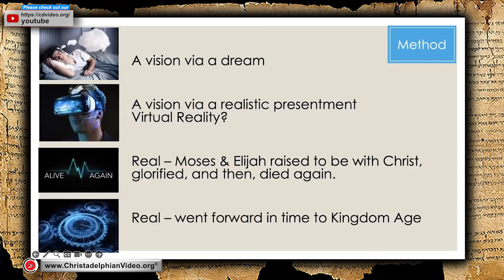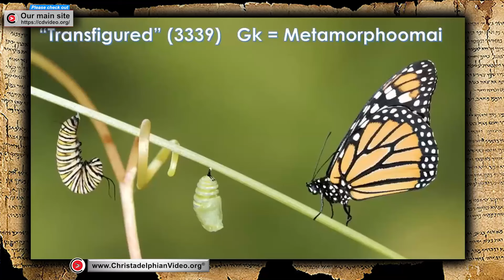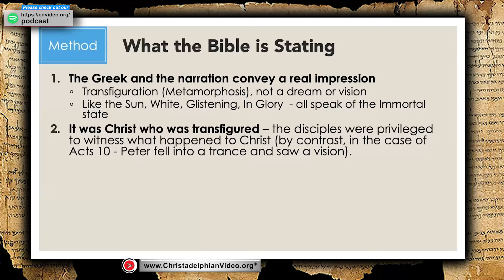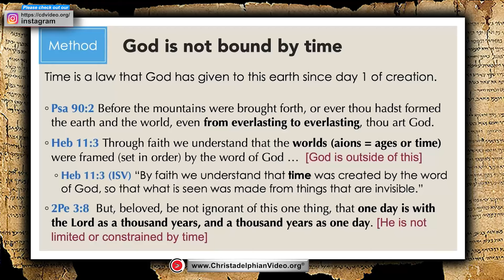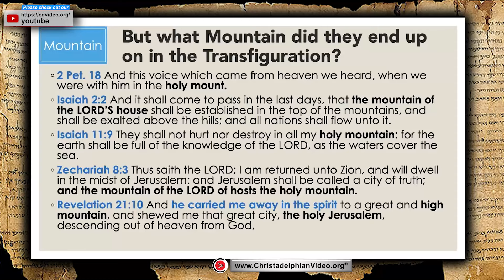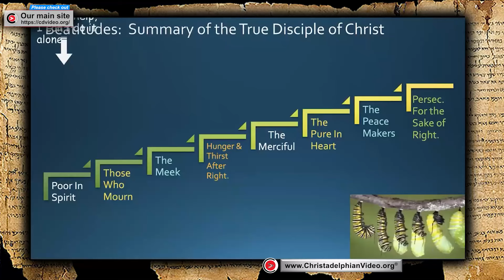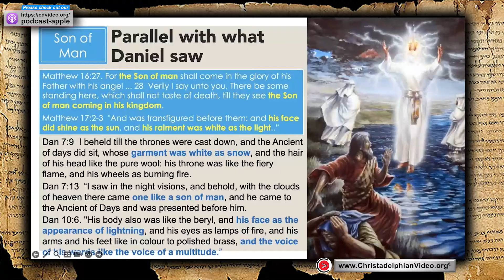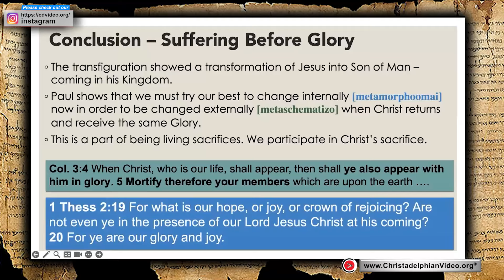''The Transfiguration" #2 'The Son of Man'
The video script discusses the different interpretations of the Transfiguration and concludes that it was a real event where Jesus was transfigured before the disciples. It explores the concept of time and space in relation to God’s existence and suggests that the disciples may have been taken forward in time to the future kingdom age. The script also emphasizes the importance of internal change and suffering before experiencing glory, and highlights the significance of the title “son of man” in relation to Jesus and the multitudinous Christ.

Highlights
🌟 The Transfiguration was a real event where Jesus was transfigured before the disciples.
🌟 The disciples may have been taken forward in time to the future kingdom age.
🌟 Internal change and suffering before glory are emphasized.
🌟 The title “son of man” holds significance in relation to Jesus and the multitudinous Christ.
Key Insights
🔍 The Greek word for the Transfiguration implies an internal change, highlighting the importance of Christ’s character and victory over sin as the basis for his external transformation.
🔍 The disciples’ experience of witnessing the Transfiguration while fully awake suggests that it was a real event rather than a vision or dream.
🔍 God is not bound by time or space, as He created time for the Earth and is therefore free to operate outside of it.
🔍 The concept of the son of man encompasses both Jesus as an individual and the multitudinous Christ, representing the saints who will be included in the son of man in the future.

00:00 - Introduction to the topic of the Transfiguration and the various possibilities proposed.
00:30 - Explanation of the first two options, which suggest that the Transfiguration was a vision or dream.
01:00 - Explanation of the second two options, which suggest that the Transfiguration was a real event.
01:30 - Recap of the previous week's discussion on the background and methodology of the Transfiguration.
02:00 - Mention of the joy and immortality associated with the Transfiguration.
02:30 - Reference to Peter's account of the Transfiguration in 2 Peter, emphasizing the reality of the event.
03:00 - Discussion of the timing and significance of the Transfiguration.
03:30 - Explanation of the word "vision" in Greek and its different meanings.
04:00 - Comparison of the Transfiguration to other instances of visions in the Bible.
04:30 - Emphasis on the disciples being fully awake and witnessing the Transfiguration in reality.
05:00 - Summary of the different possibilities and the importance of the Transfiguration being a real event.
05:30 - Mention of the possible mountain locations for the Transfiguration.
06:00 - Explanation of the Transfiguration as a transition in both time and space.
06:30 - Reference to hymns that speak of God being outside of time and space.
07:00 - Explanation of the internal and external changes associated with the Transfiguration.
07:30 - Comparison of the Transfiguration to the internal and external changes required for believers.
08:00 - Mention of the son of man and its significance in relation to the Transfiguration.
08:30 - Explanation of the son of man as a title for Jesus and its connection to his death and resurrection.
09:00 - Mention of the disciples' fear and Jesus' reassurance after the Transfiguration.
09:30 - Connection of the Transfiguration to other biblical visions of the son of man.
10:00 - Explanation of the son of man as a multitudinous form including Christ and the saints.
10:30 - Reference to the disciples seeing only Jesus after the Transfiguration.
11:00 - Explanation of the hope of being included in the son of man as believers.
11:30 - Emphasis on the importance of listening to Jesus' voice and following his teachings.
12:00 - Conclusion on the theme of suffering before glory and the hope of appearing in Christ's glory.